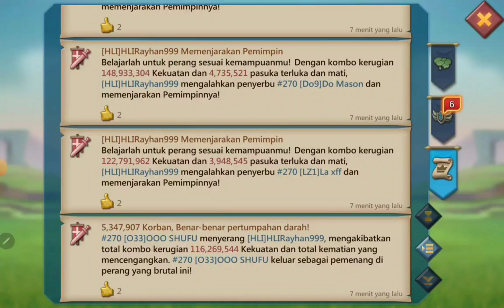HLI Rayhan999 Uji nyali makan party rally sultan SSq fam TANPA HEAL JVT eat 50 rally - Lords Mobile